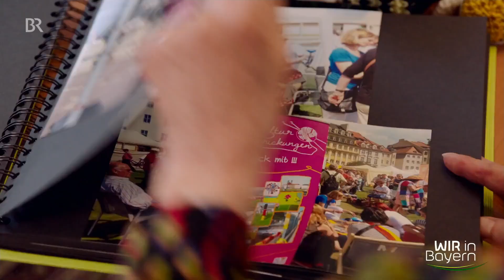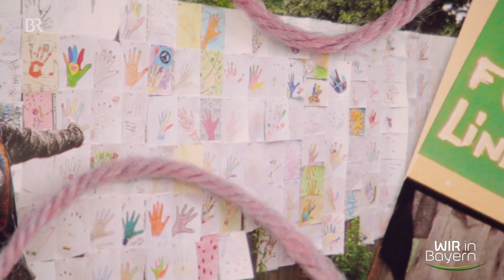Weibsbilder: Agnes strickt für ein buntes Leben und tritt für Linkshänder ein | Wir in Bayern | BR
Im Video wird Agnes Forsthofer vorgestellt, die mit Stricken und Handarbeit Menschen zusammenbringt und sich für das Thema Linkshändigkeit einsetzt.

Agnes Forsthofer ist eine umtriebige und engagierte Münchnerin, die mit ihrem Verein "KulturVerstrickungen" Menschen aus aller Welt und aller Altersklassen zusammenbringt, um gemeinsam kreativ zu sein. Außerdem versucht sie, das Thema Linkshändigkeit mehr in den Fokus zu rücken, da sie selbst als Linkshänderin oft Benachteiligung erfahren hat.

Autorin: Johanna Zach